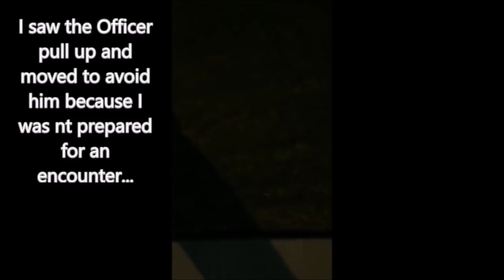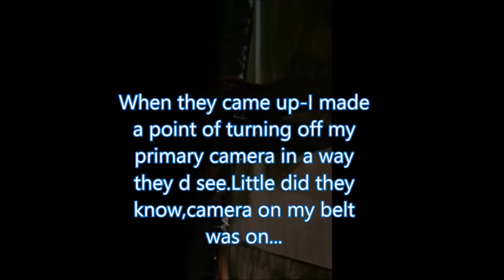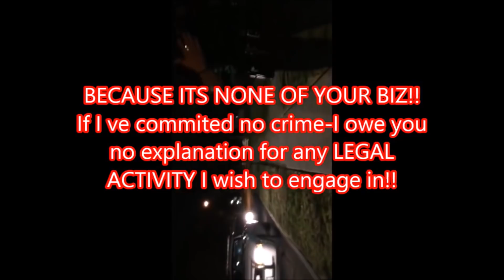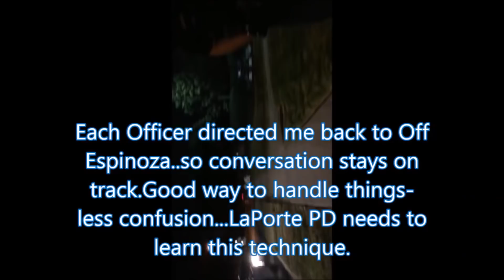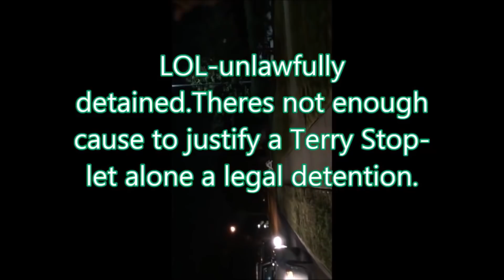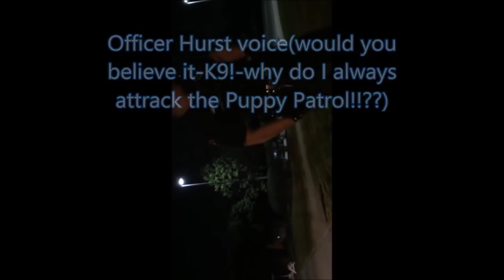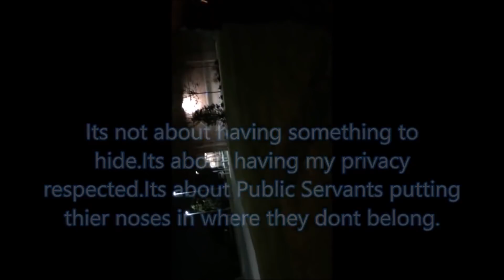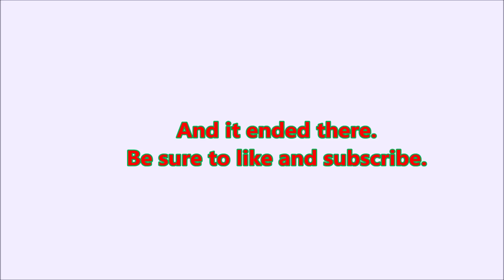Pasadena,Tx.-Police Dept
Pasadena PD is known to produce liars on par with Deer Park PD. They are some of the worst in the area and everyone knows it. Here we have an Officer caught lying multiple times.
I risk life-limb-liberty and being Tazed=you get to watch.